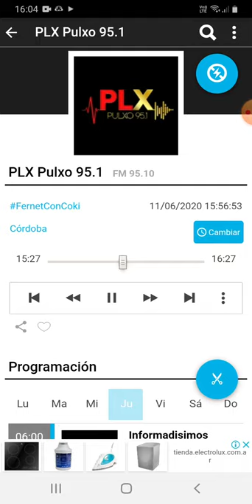coki ramirez en fernet con coki pulxo 951 parte 6 12-06-2020